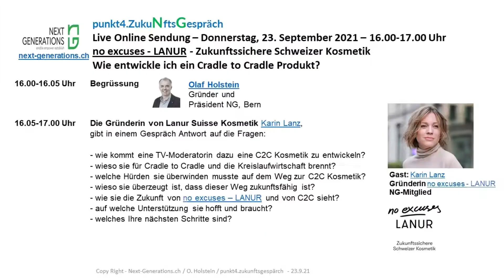ZukuNftsGespräch 23.9.21 Lanur Swiss no excuses - LANUR - Zukunftssichere Schweizer Kosmetik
Die Gründerin von Lanur Suisse Kosmetik Karin Lanz,
gibt in einem Gespräch Antwort auf die Fragen:
- wie kommt eine TV-Moderatorin dazu eine C2C Kosmetik zu entwickeln?                               - wieso sie für Cradle to Cradle und die Kreislaufwirtschaft brennt?
- welche Hürden sie überwinden musste auf dem Weg zur C2C Kosmetik? - - wieso sie überzeugt ist, dass dieser Weg zukunftsfähig ist?                               - wie sie die Zukunft von no excuses – LANUR und von C2C sieht?                               - auf welche Unterstützung sie hofft und braucht?
 - welches Ihre nächsten Schritte sind?